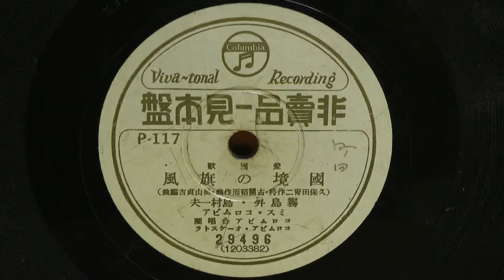國境の旗風（霧島昇・島村一夫）